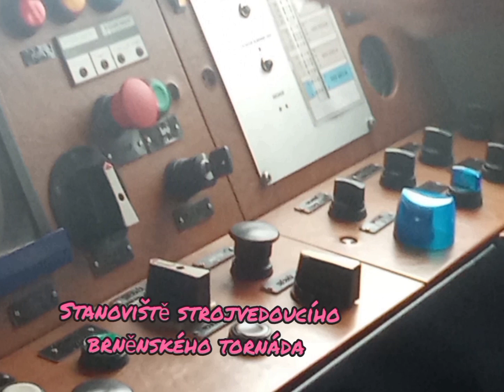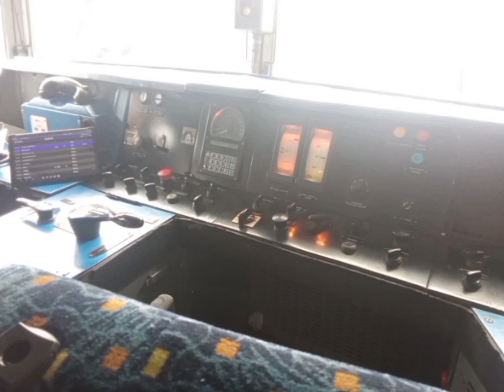Rozloučení s Tornády v Olomouci a okolí 20.4.2024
spolupráce:@sotouscr8662